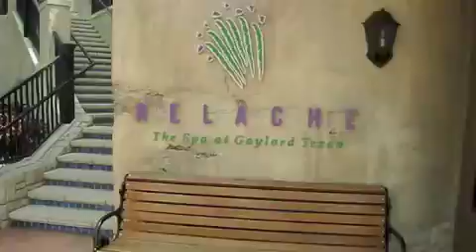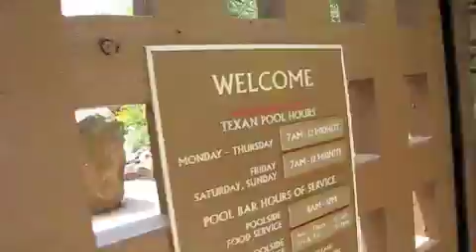The Gaylord Texan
Here is a video of the hotel we stayed at in Grapevine, Texas.